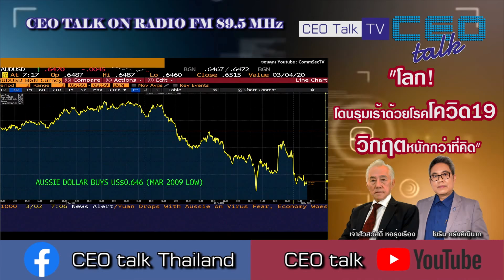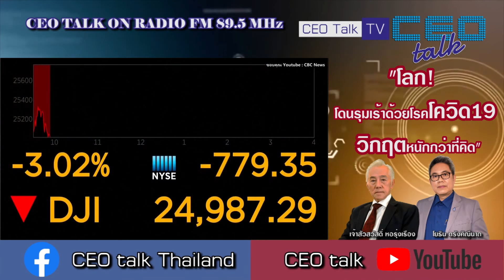"โลก! โดนรุมเร้าด้วยโรคโควิด19 วิกฤตหนักกว่าที่คิด" l CEO talk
CEO talk ON RADIO
ออกอากาศ วันที่ 29 ก.พ.63
รายการ CEO talk